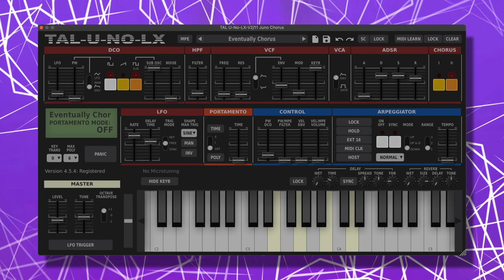Tame Impala - Eventually (Instrumental Synth Remake)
Read the full article and download the free synth presets

Tame Impala - "Eventually" remake, using no samples from the original song. The plugins and gear I used are:
- TAL U-NO-LX for the verse and chorus synths.
- Roland Cloud JV-1080 for strings, brass and outro synths.
- Arturia Mellotron V for string layers and outro strings.
- Arturia Prophet V for the pitch riser effect.
- The heavy guitars were recorded through a Fuzz Face and then DI into my audio interface. They were triple-tracked to sound nice and thick.
- Drums are a mix of Past to Futures samples with a snare sample that I made myself.